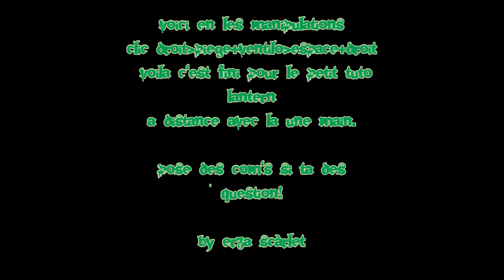DCUO tuto une main lantern pve a distance.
Tuto dps pve lantern a distance a la une main